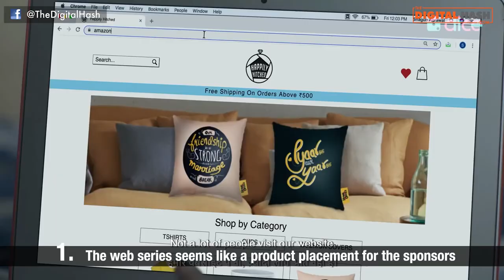Web Series | Home Sweet Office | Review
Web Series | Home Sweet Office | Review | Dice Media
Dice Media’s Home Sweet Office’s product placement leaves a bitter taste